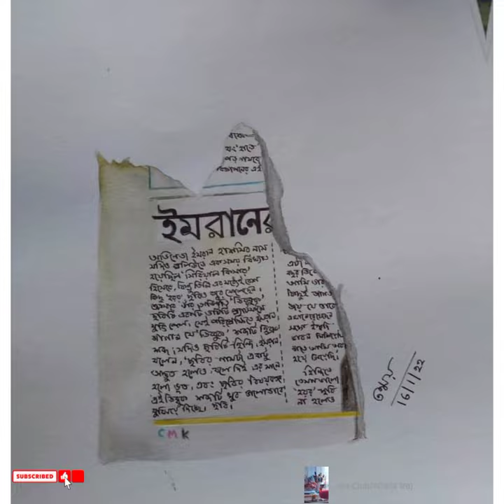3D মুভি আর কতদিন দেখবেন 😀 একটু 3D Art তো দেখুন 🤭🤭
3D painting video | easy paintingideo